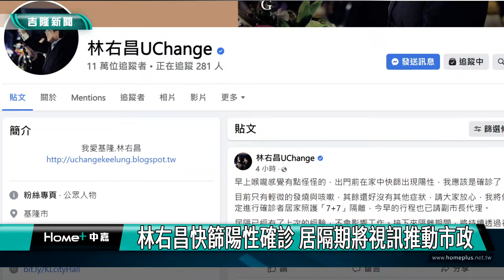確診｜快篩｜ 林右昌快篩陽性確診 居隔期將視訊推動市政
(中嘉新聞記者黃紹銘/基隆採訪報導) 市長林右昌確診了，原訂出席警察局民防大隊長交接典禮，上午出門前覺得喉嚨感覺有點怪怪的，經過自行快篩，結果是陽性，目前將依規定進行確診者居家照護「7+7」隔離。